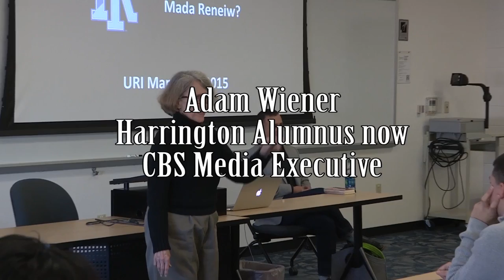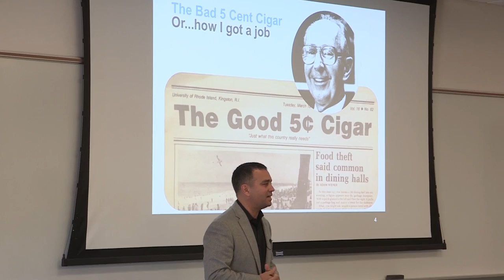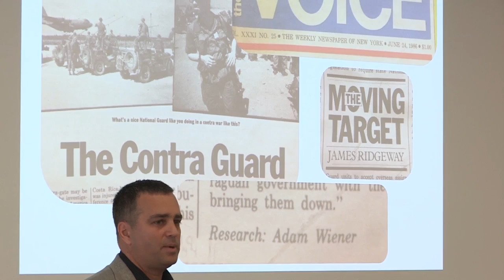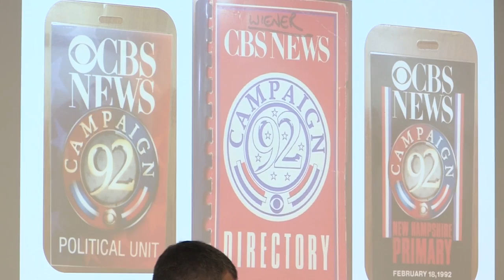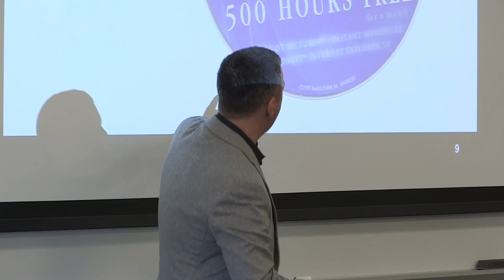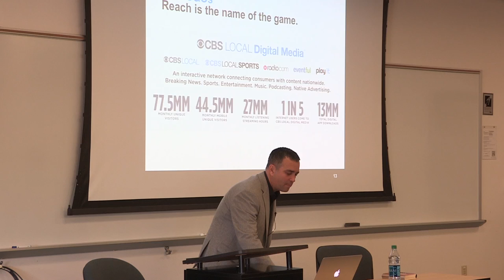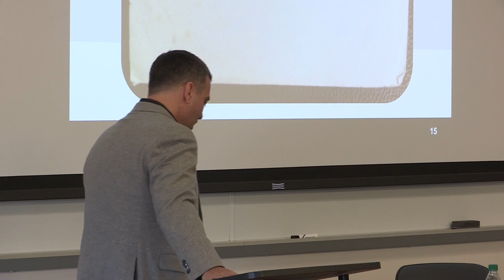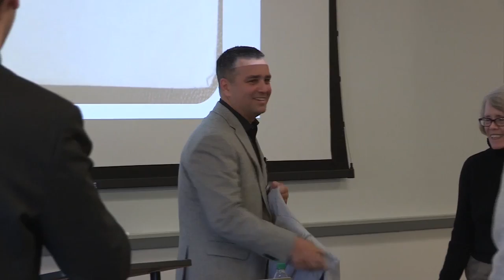Adam Wiener '87, Succeeding in the Media Industry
When URI alumnus, Adam Wiener, graduated with a journalism degree in 1987, he had his sights set on working for a US print publication in Moscow because of his fascination with Cold War politics. He never imagined he would make a career for himself in a broadcast environment. Wiener now works for CBS Corporation where he serves as the Senior Vice President for Content, Community, and Operations for CBS Local. Come listen to Adam’s advice on how Harrington School students can succeed in a career in media.

March 2015